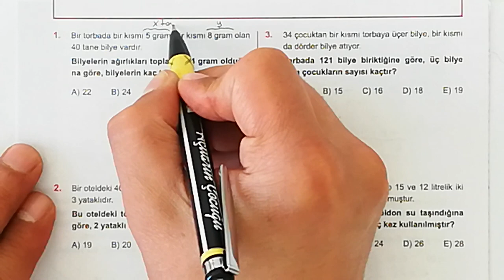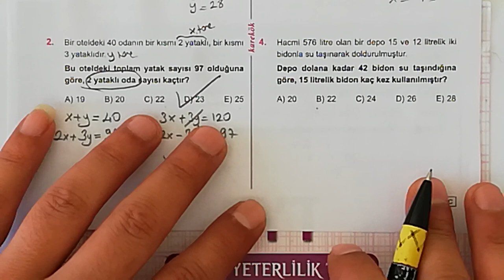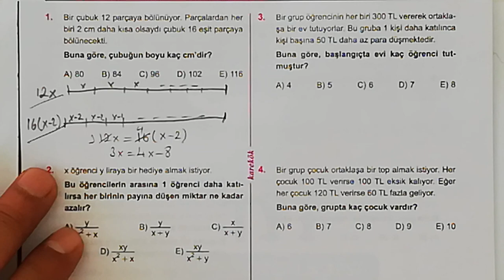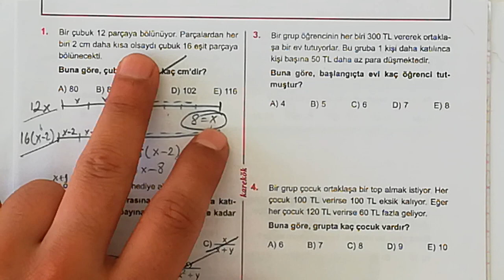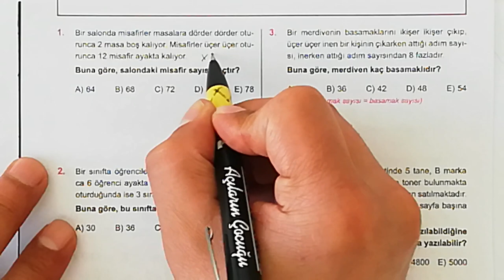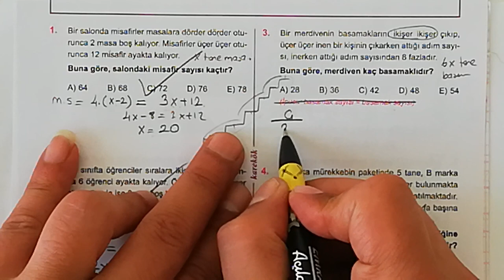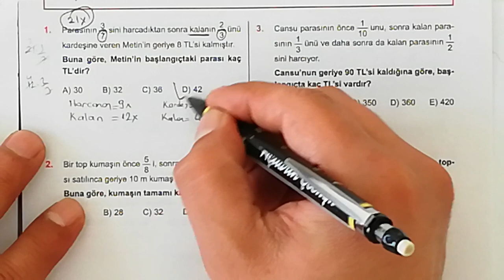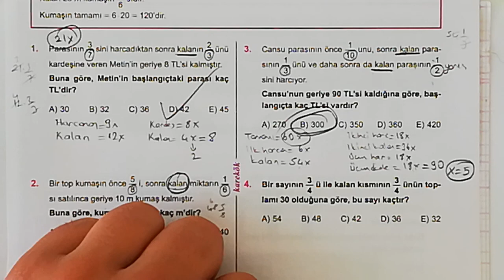KAREKÖK YAYINLARI 19. ÜNİTE (SAYI PROBLEMLERİ) 5.6.7. VE 8. KÖŞETAŞLARI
KOLAY VE ANLAŞILIR ÇÖZÜMLER,PRATİK YOLLAR,ARİTMETİK ORTALAMA,ORAN ORANTI,SAYI PROBLEMLERİ